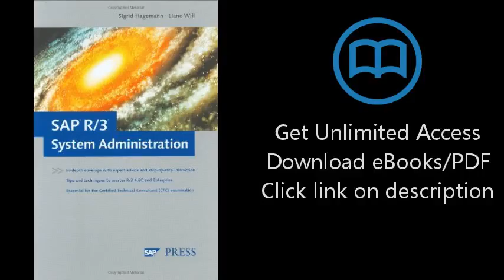Download SAP R/3 System Administration PDF